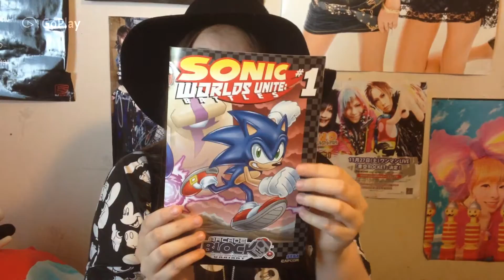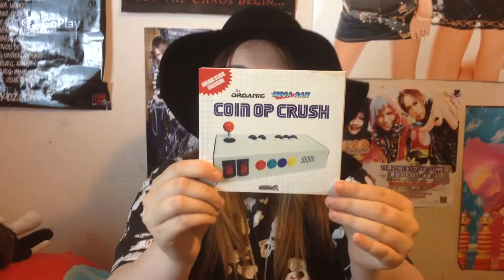Reiko_xx vlog 2: July Arcade block opening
Hello and welcome to our vlog. This is Miko's Arcade block opening.